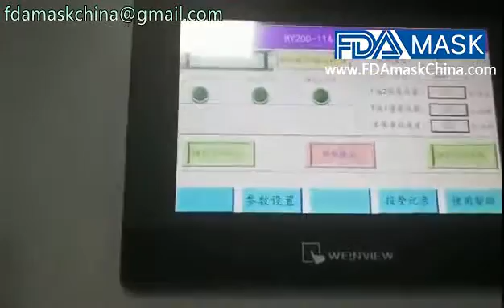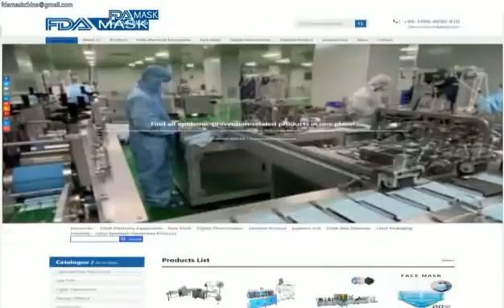Chirurgische FFP2 Maskenherstellungsmaschine Vollautomatische Produktionsmaschine für Maskenherstell